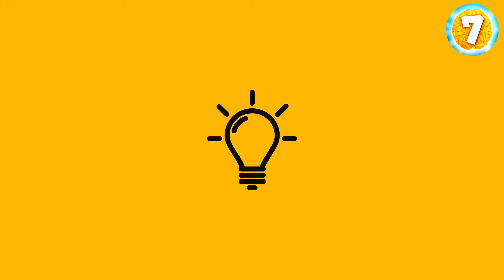Speedy Brain Busters: Are You Fast Enough?